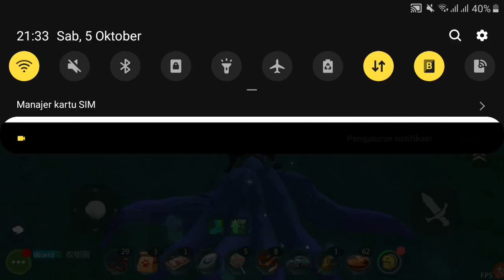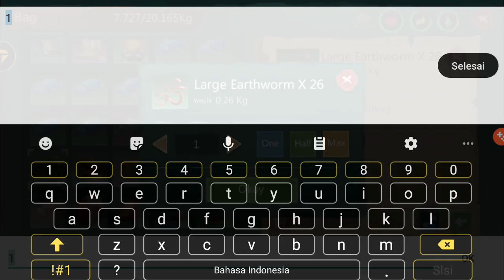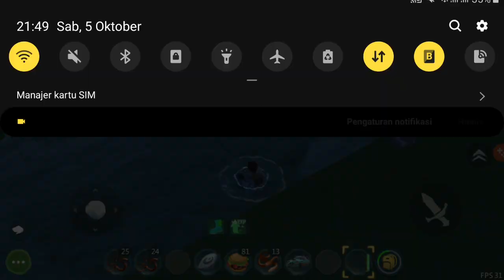UTOPIA ORIGIN#CARA MUDAH MENDAPATKAN CREWFISH DAN HERRYCREB SOB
HALU gyus kali ini kita berbagi tips bagi kalian yg suka mancing di ,utopia origin bagaimana cara mudah dpt herrycreb/crewfish sobbb,,
thx u banget yang still wacth this chenel
dan udah suport ni chenel , see and bye bye